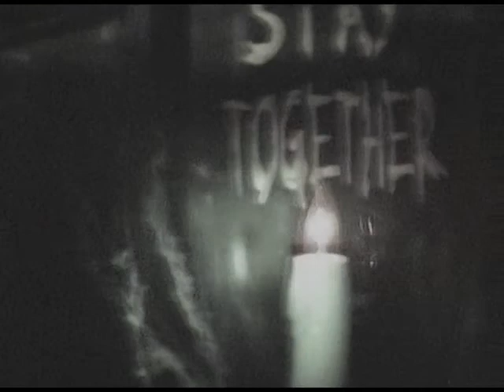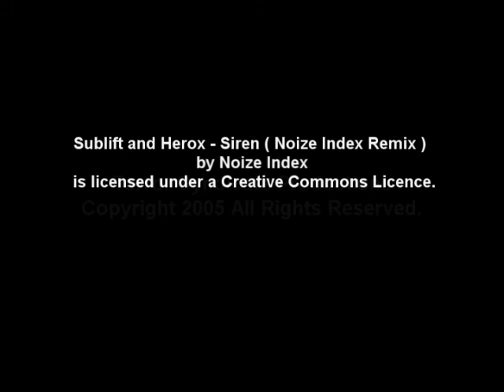Dark Works 2005 Day Tour